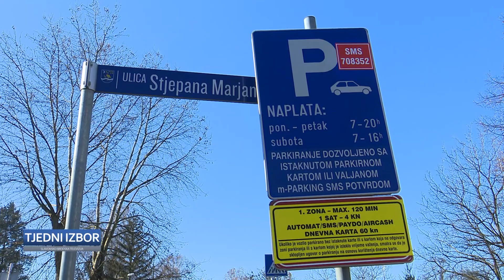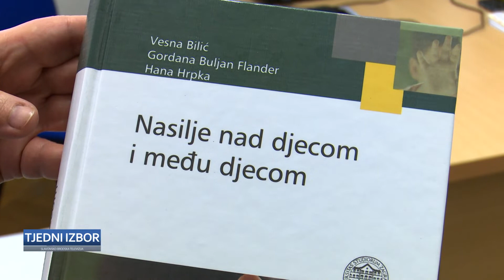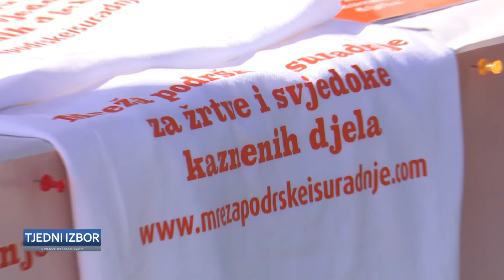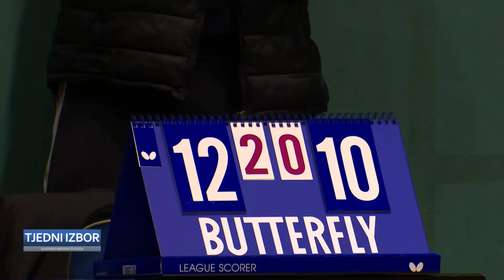SBTV – TJEDNI IZBOR – 27.02.2022.